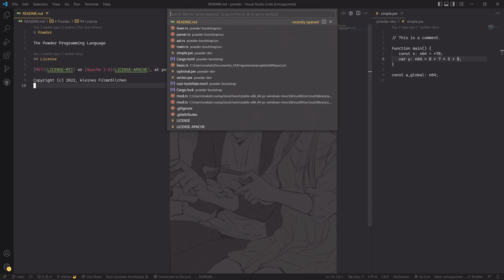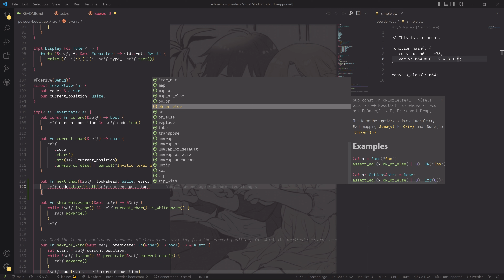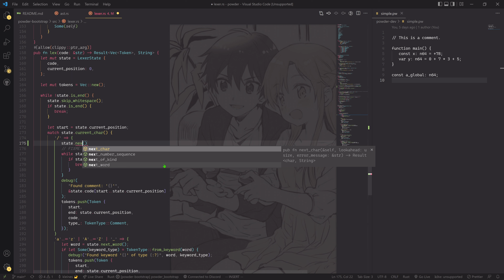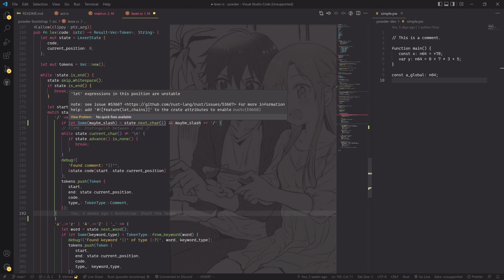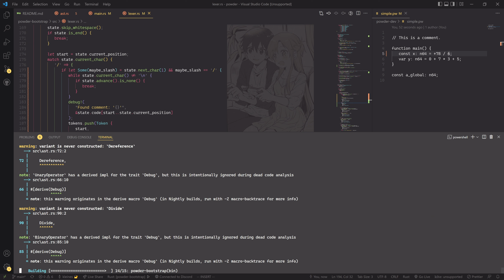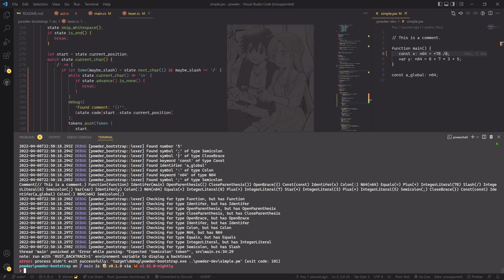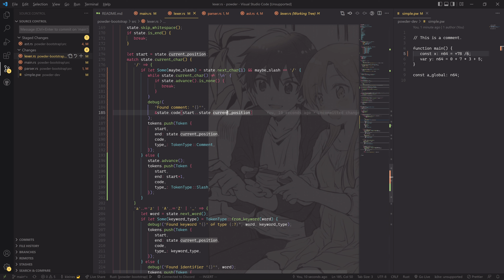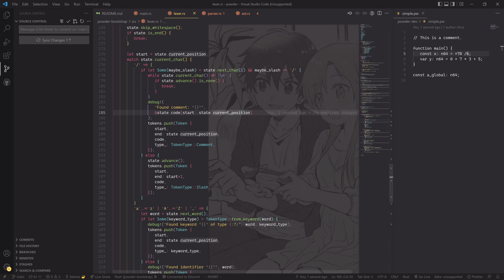Parsing “/” and “//” separately – Powder Programming Language (9)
Fixing old parser leftovers is fun. Now Powder has a division operator!

Powder is open-source on GitHub Feel free to contribute in any way you want, I’ll address contributions in the next video as far as I can.